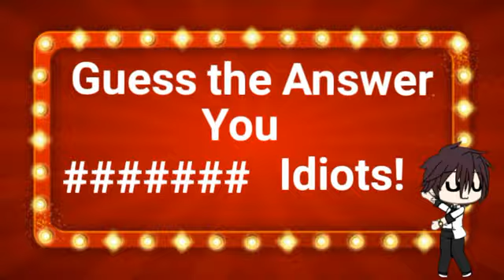How Zack got Betrayed in ETN (Reuploaded)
IDK WHAT HAPPENED